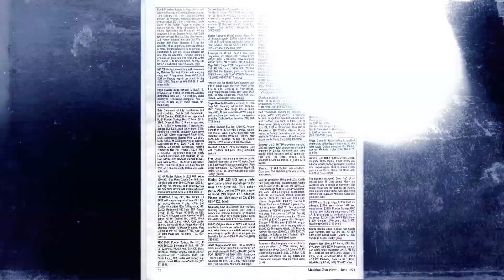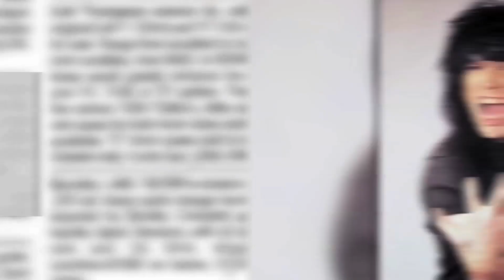Motley Crue - You Think You Know Classic Rock?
See how much you know about the "Saints of Los Angeles" with this video full of little-known Motley Crue fact.